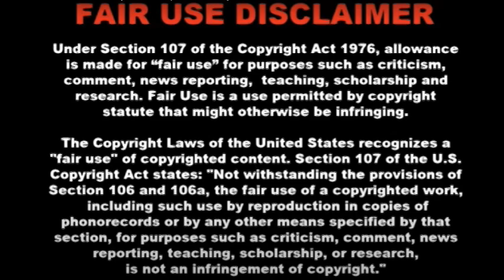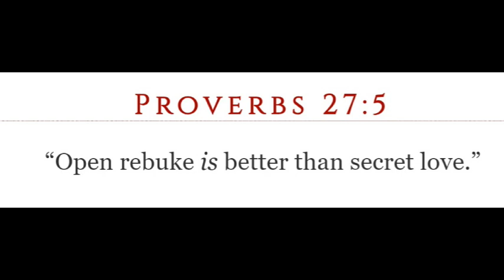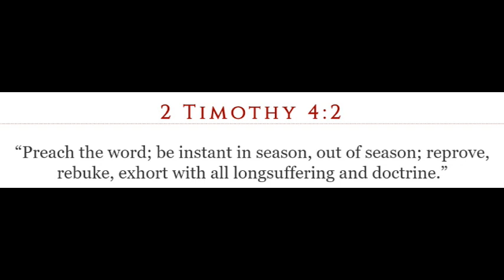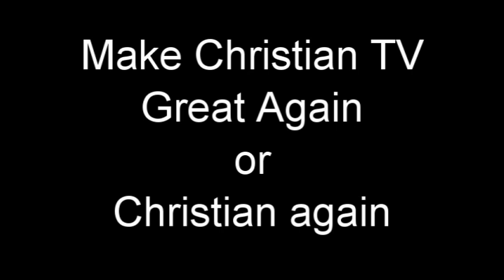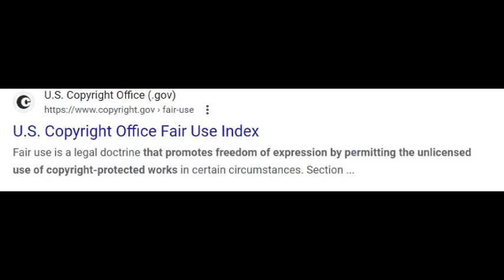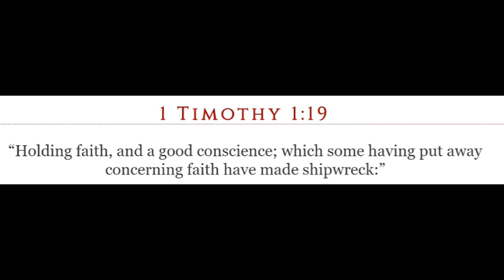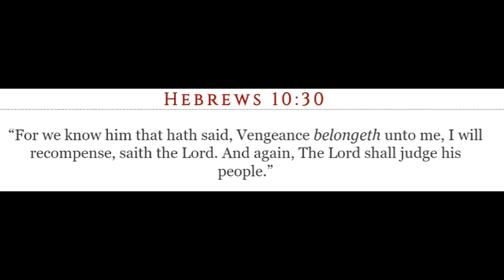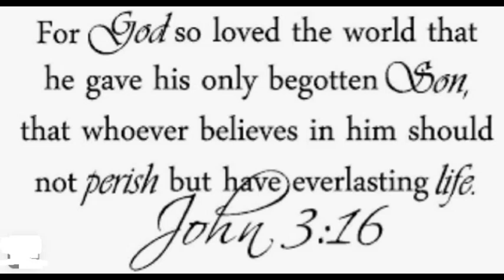Why is Daystar or Joni Lamb bullying YouTubers?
Honi Lamb or someone at Daystar is bullying YouTubers to get their content removed, especially if they are critical of the network, or Joni Lamb and Doug Weiss. So much for free speech.